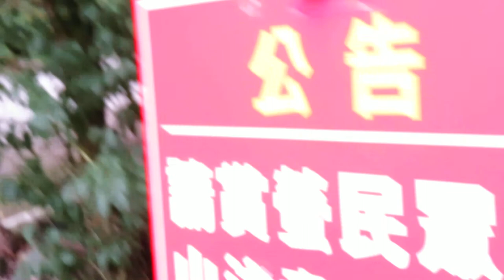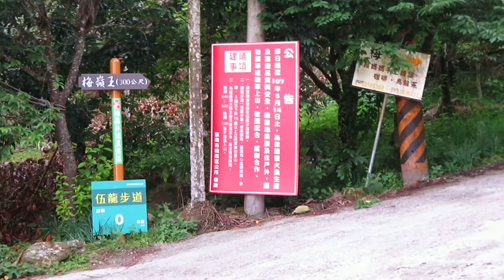180426FV 台南楠西-梅嶺伍龍步道●雨蛙求偶錄音13:35